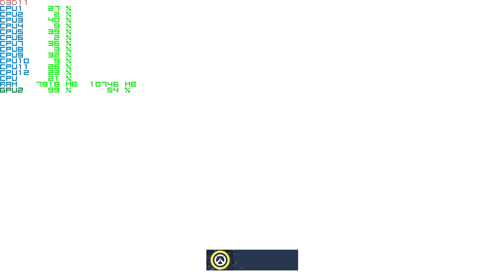Overwatch - Zotac GTX 1060 6GB Mini - 1440p Ultra Gameplay Performance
Here are a few minutes of gameplay of Overwatch at 2560X1440 resolution on a Zotac GTX 1060 6GB Mini graphics card. If you are thinking about this card for your system or just curious as to how it performs, this will give you a good idea of what it can do on high settings playing Overwatch on PC. FPS are in the top left corner to get a feel for the amount of performance this card can put out in a multiplayer game on Ultra settings. Gameplay is recorded with NVIDIA Shadowplay at factory clock settings.

The rest of the system specs:
Intel Core i7-6850K @ 4.5GHz
Corsair H110i GTX Cooler w/ 2X Noctua NF-A14's
ASUS X99 STRIX
Zotac GTX 1060 6GB Mini
Corsair Vengeance LPX 32GB
EVGA SuperNOVA 1050 GS PSU
Fractal Design Define R5 Window
Kingston HyperX Predator 240GB
Crucial MX500 2TB
Crucial MX500 1TB
ASUS ROG Swift PG278Q Monitor
Logitech G502 Proteus Core Mouse
Logitech G810 Mechanical Keyboard
Logitech G440 Hard Gaming Mouse Pad
Beyerdynamic DT 990 Premium 600OHM Headphones
Mayflower O2 / ODAC Rev B.
Windows 10 Pro 64-bit